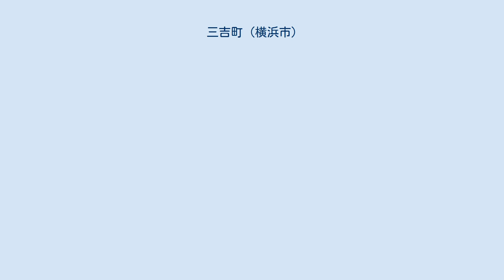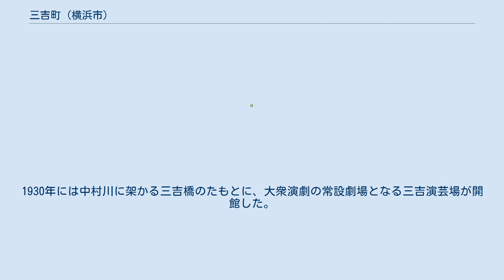三吉町 (横浜市)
日本国 」 神奈川県 」 横浜市 」 中区 (横浜市) 」 三吉町 (横浜市) 三吉町（みよしちょう）は、神奈川県横浜市中区の地名。
2020年（令和2年）5月31日現在、498世帯・618人が暮らす。
 中区の北西部、中村川の北側に位置する。
東は長者町1丁目、南は南区中村町1丁目、西は南区万世町、北は千歳町にそれぞれ隣接する。
商店や中小企業が立ち並び、東端の一角には簡易宿所が並ぶ。
 町内に鉄道路線はなく、隣接する千歳町の大桟橋通りや、長者町の横浜駅根岸道路には横浜駅や桜木町駅からの路線バスが運行されている。
横浜市営地下鉄ブルーライン伊勢佐木長者町駅へは、町内の最も近いところから600mほどである。
 市立小・中学校に通う場合、全域が横浜市立南吉田小学校および横浜市立横浜吉田中学校の学区となる。
 江戸時代に吉田新田として開拓された土地の一部で、1872年（明治5年）～1973年頃に三吉町の町名が付けられた。
町名は、縁起をかついだ瑞祥地名である。
1889年には市制施行により横浜市の町名となる。
当初は1～5丁目、のちに1～4丁目の字丁目が設けられた。
1927年（昭和2年）、区制施行に伴い横浜市中区の町名となる。
1930年には中村川に架かる三吉橋のたもとに、大衆演劇の常設劇場となる三吉演芸場が開館した。
1943年には中区から南区が新設され、三吉演芸場や三吉橋を含む字3・4丁目が南区に編入されたが、翌1944年に万世町に統合された。
字1・2丁目ものちに廃止されている。
1990年（平成2年）3月には、中村川の上部に高架橋構造の首都高速神奈川3号狩場線が開通した。